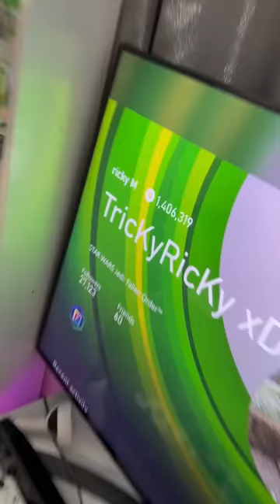I’m in your shorts feed for a reason. WATCH ME